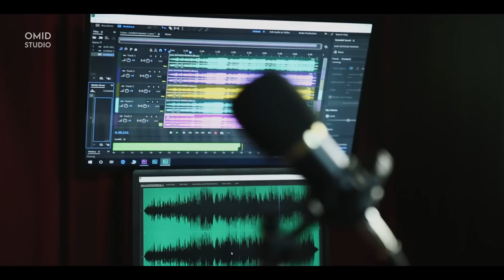Afghan girl sings Indian song - Muskurane ki wajah tum ho - Zahra Elham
I'm working on something bigger, meanwhile, I thought why not singing a Hindi one, so I came up with one of my favorite songs called, Muskurane ki wajah tum ho.

Actual Song:
Director - Hansal Mehta
Studio - Fox Star Studios
Producer - Vishesh Films & Fox Star Studios